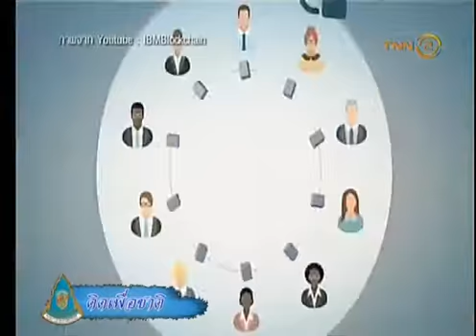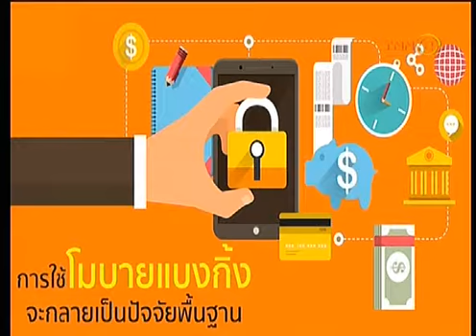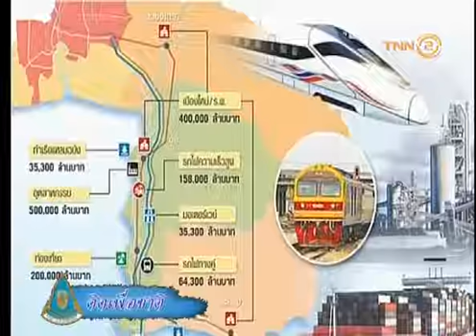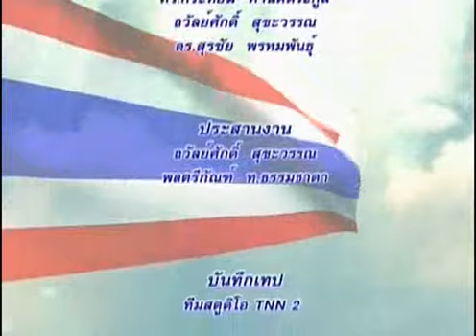คิดเพื่อชาติ tnn2 ตอน ก้าวย่าง ป.ป.ช. ยุค 4.0 29/01/62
-ตอน ก้าวย่าง ป.ป.ช. ยุค 4.0
-O/A 29/01/2019
-แขกรับเชิญ : ดร.ประหยัด พวงจำปา
(รองเลขาธิการ สำนักงาน ป.ป.ช. )